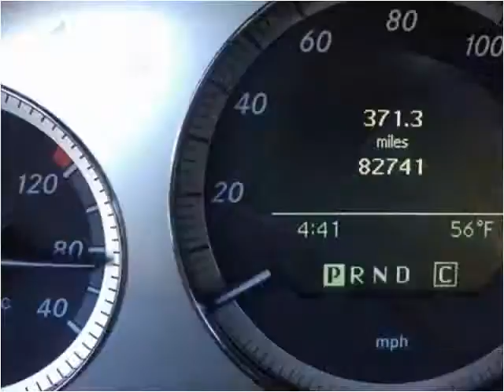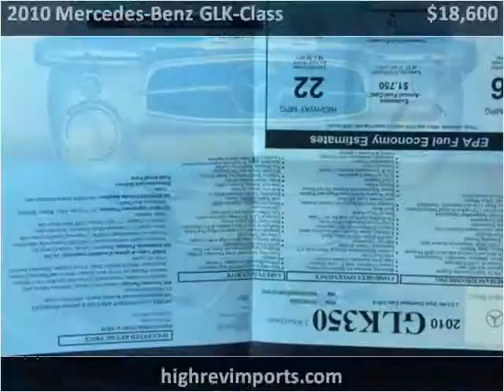2010 Mercedes-Benz GLK-Class Used Cars Palmyra NY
This 2010 Mercedes-Benz GLK-Class is available from High Rev Imports.